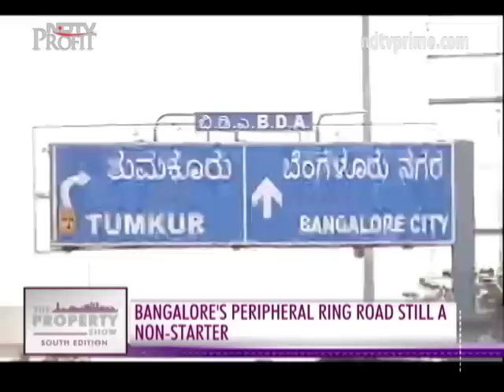New Plan For Peripheral Ring Road in Bengaluru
The 65 km Peripheral Ring Road in Bengaluru hasn't moved beyond a  plan on paper for decades now. Is the government finally looking at a solution?